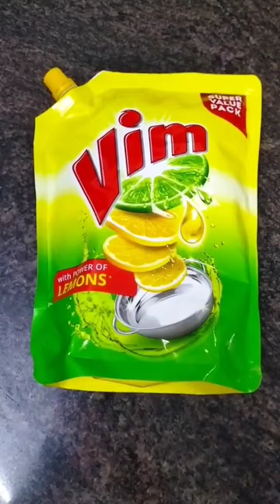Vim liquid packet